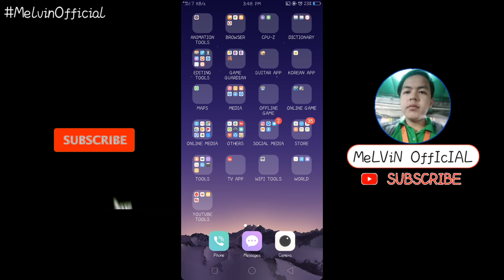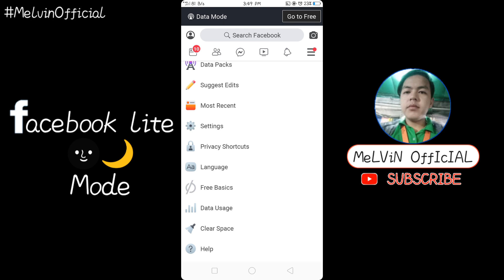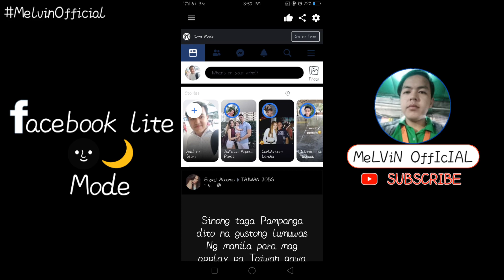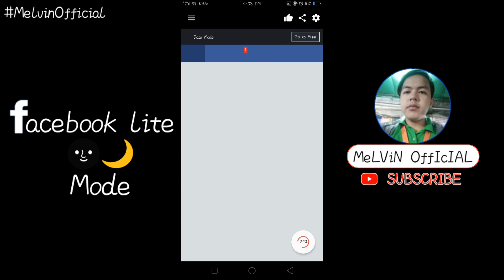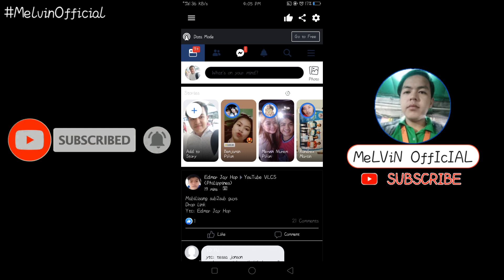HOW TO ENABLE DARK MODE ON FACEBOOK LITE 2020 / TAGALOG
My Invite Code is 1ml623z
(small letters and number only)
Gawa ka na ng account sa gcash, andaming freebies pag gawa palng ng account. 50 pesos per refer sa friend. Wag sayangin ang pagkakataon hngga't available pa.
Hi, I've been loving GCash so far, and was hoping you'd join me. I've shared PHP 70 worth of freebies for you to try it out

In this video , I will show you how to dark mode facebook lite on android.

Sa video na ito ituturo ko sa inyo kung paano magkakaruon ng facebook lite dark mode or dark edition :) Sana makatulong sa inyo ang tutorial na ito :)

Download Fast Lite Dark Edition Apk

facebook lite
fb lite
facebook lite dark mode
facebook lite black mode
dark mode fb lite
dark mode facebook lite
fb lite dark mode
fb lite black mode